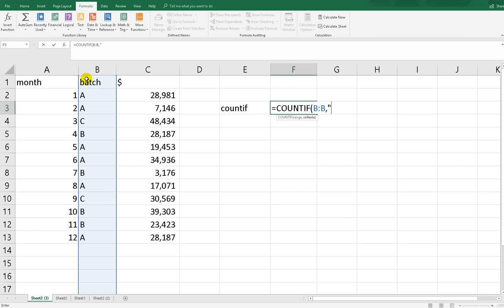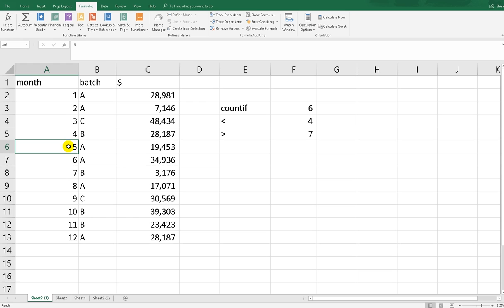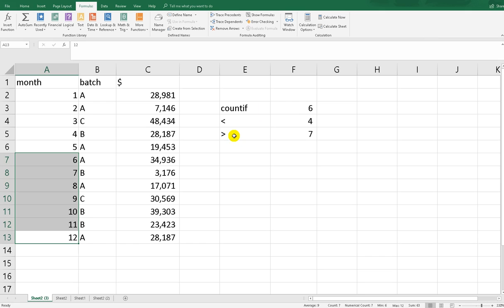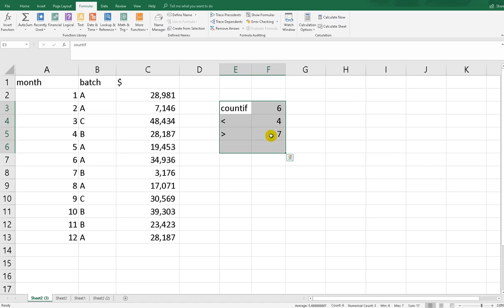Countif less than greater than in Microsoft Excel